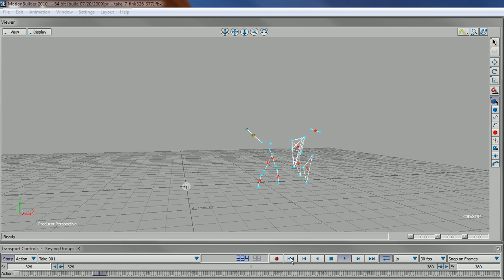rigidbodies.avi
just a small video to show where i have got with my motion capture data of a dog, some marker swapping on the tail which needs sorting.